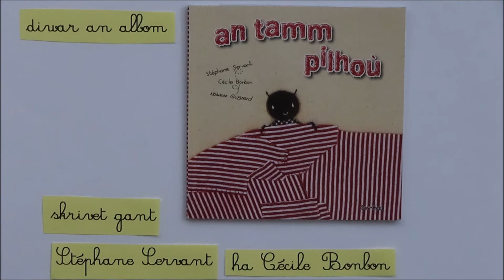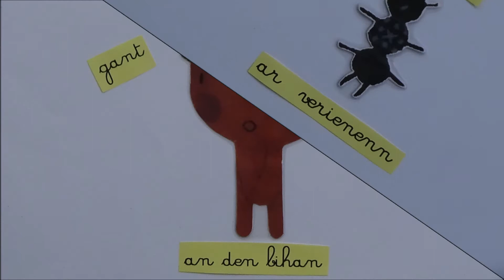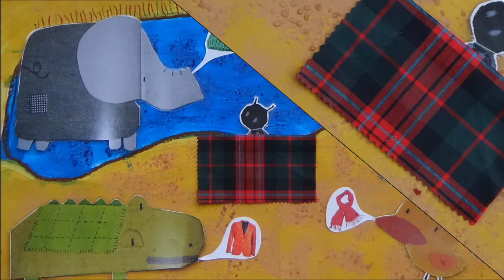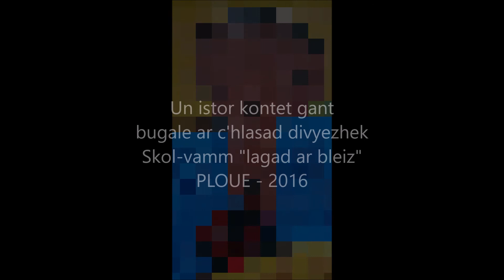An tamm pilhou film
L'histoire "Le machin" de Stéphane Servant mise en voix par d'anciens élèves de la filière bilingue en 2016.